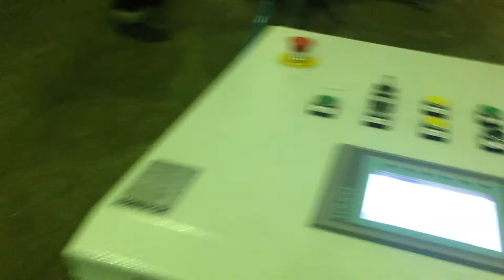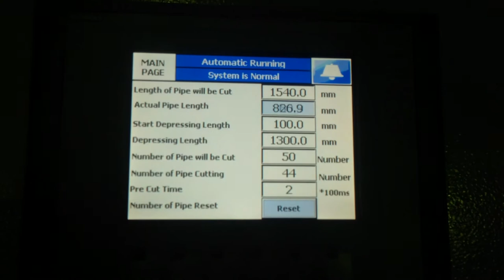Aluminium and copper straightening and cutting machine Elitok Makina ve Muhendislik elitokmakina.com